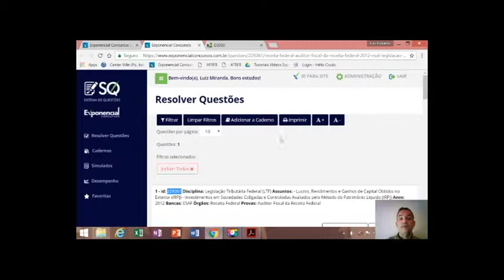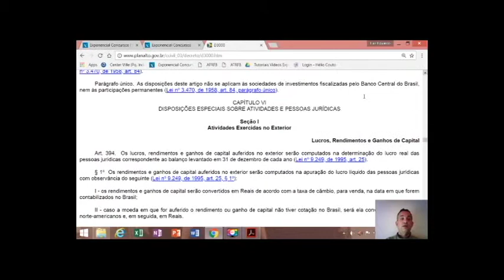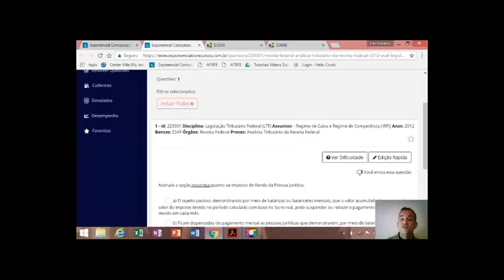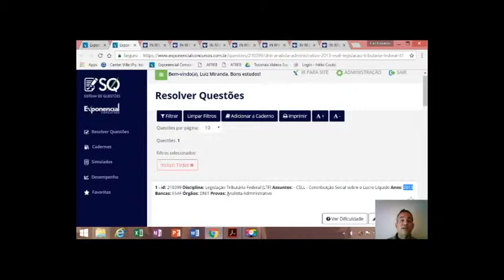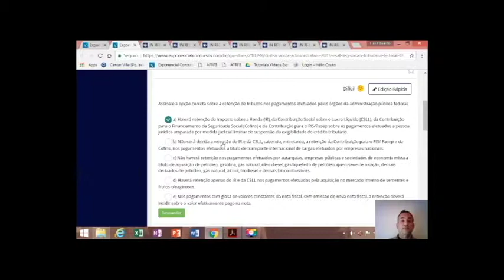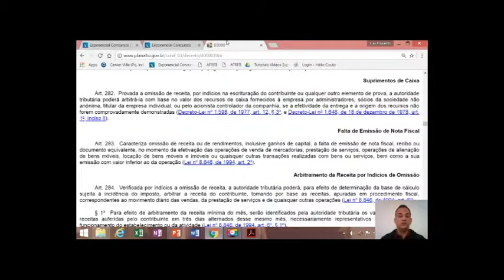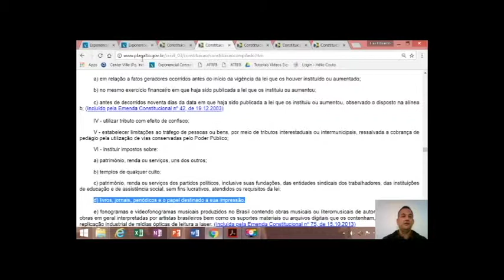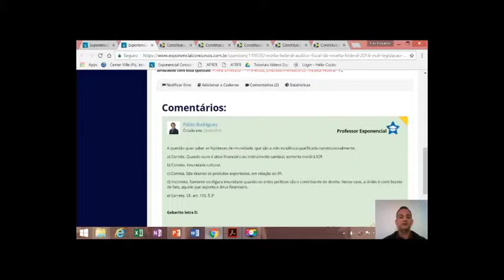Correção Legislação Tributária [Simulado Premiado] | Luiz Miranda